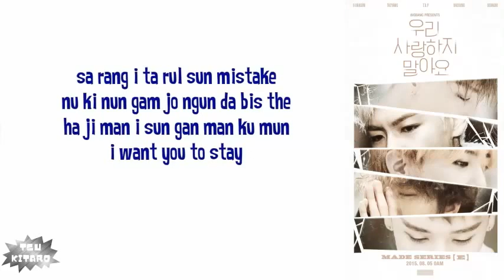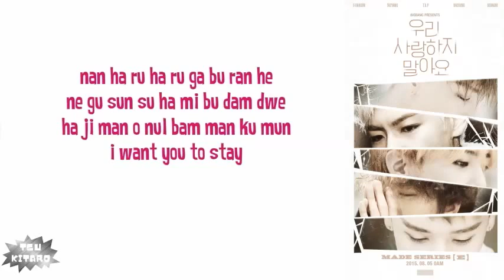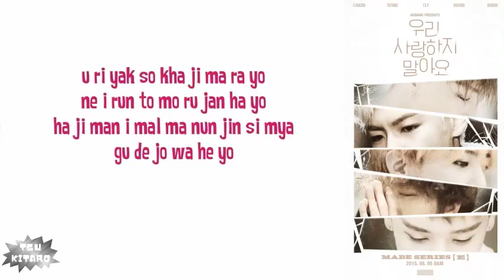BigBang - Let's Not Fall In Love lyrics (easy lyrics) BLOCKED!! Link Fixed watch link below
Artist: BigBang
Song: Let's Not Fall In Love
Album: MADE

Credits for the song : YG entertainment